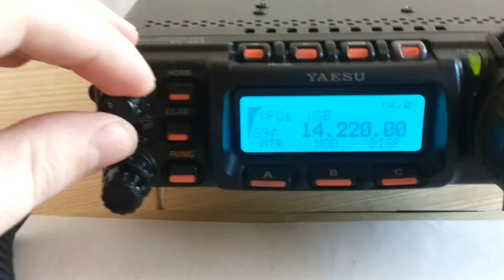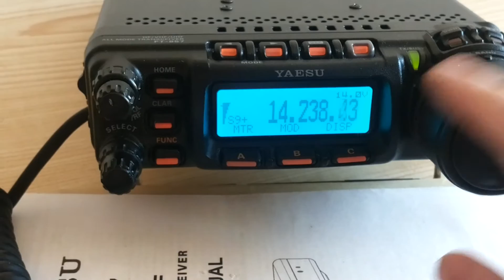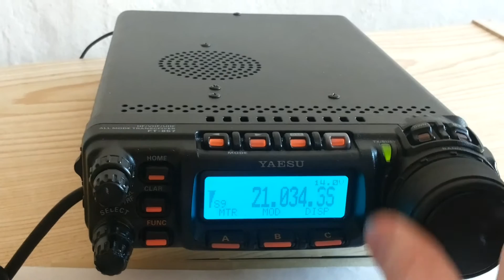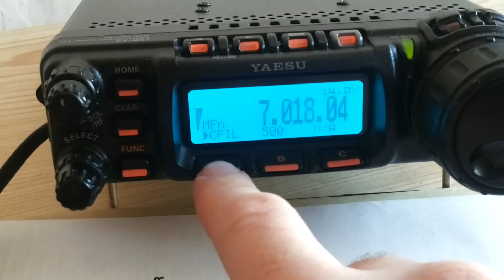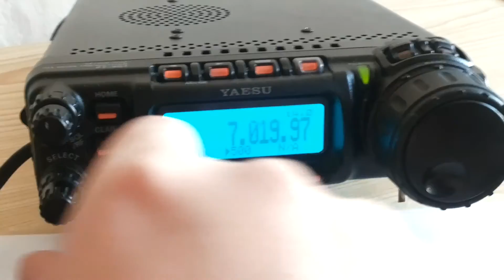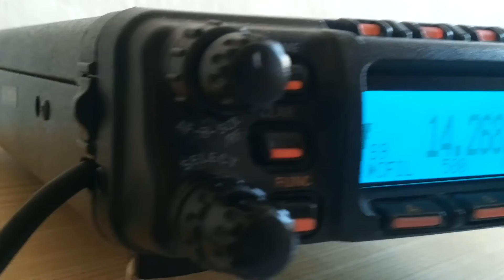FT-857D with CW filter on receive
Ultra portable FT-857D